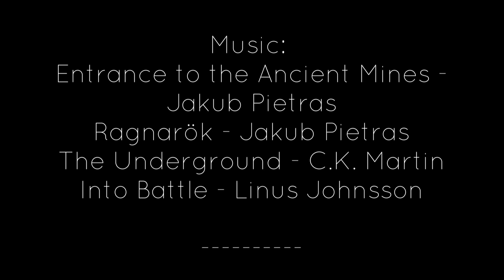Crawler Event Luxembourg - Ep 1 von 2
Unterwegs mit dem RC4WD Trailfinder 2 Marlin Crawler Edition.
Umbau zu einem Camper mit selbst zugeschnittenen ABS-Platten.

Verbaut sind folgende Teile:
Team Louis Griffin:

Flysky Empfänger

Songs:
Ragnarök - Song by Jakub Pietras

The Underground - Song by C.K. Martin

Entrance to the Ancient Mines - Song by Jakub Pietras